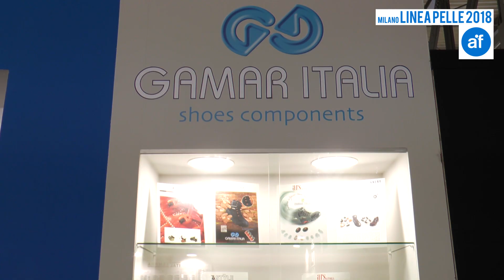Sistemi di allaccio per calzature - GAMAR ITALIA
Design, qualità e innovazione nella filosofia di Gamar Italia si affiancano a sicurezza, comodità e tecnologia.

La calzatura oggi si evolve in funzione delle diverse attività, delle comodità e degli stili di vita. Tecnologia, qualità, ricerca del design, innovazione e sicurezza vanno dunque di pari passo nel mondo delle calzature. Di questo innovare si fa porta voce Gamar Italia, azienda che da oltre 30 anni produce e distribuisce articoli e accessori per il calzaturiero.

Gamar Italia, da sempre, analizza gli stili di vita e crea componenti e accessori che si adattano perfettamente alle tendenze moda ma anche alle esigenze specifiche dei settori professionali. La scarpa ci accompagna ogni giorno della nostra esistenza ed è importante avere la tecnologia più adatta all’attività che svolgiamo in un particolare momento.

A LINEAPELLE 2018 l’azienda propone le linee che negli ultimi mesi hanno ricevuto innumerevoli preferenze.

Quick Lacing Kit è un sistema innovativo di allaccio a rotore che garantisce una chiusura semplice, efficace e confortevole in grado di sostenere tutti i carichi di lavoro.

Quick Lock sempre richiestissimo sul mercato è il dispositivo che permette di stringere e di allargare il laccio con un solo rapido movimento, evitando che la scarpa si allenti o si slacci da sola durante l’utilizzo, evitando nodi ai cordoni ed eventuali perdite di perdite di tempo. Quick Lock è impiegato in diversi settori, dal running alla speleologia, dal safety al trekking, dallo sport in generale al fashion.

La linea Plastiquick, un sistema innovativo di passalacci in plastica, dall’apprezzata caratteristica metal free e perfetti per il settore delle calzature safety. Il meccanismo permette di montare i ganci manualmente in modo molto agevole per il produttore di calzature e consente al consumatore finale di allacciare le scarpe in modo molto più semplice e veloce.

Il team di Gamar Italia è costituito da figure professionali specializzate e sempre attente agli aggiornamenti tecnologici, alle evoluzioni del mercato e ai cambiamenti degli stili di vita. Questo permette all’azienda di progettare e di creare sistemi sempre più innovativi capaci di anticipare i tempi. Ricerca e investimenti in macchinari di ultima generazione contribuiscono a rendere l’azienda un punto di riferimento per il mercato calzaturiero.

Oltre 30 anni di attività, di clienti fidelizzati in tutto il mondo e di brevetti tecnici registrati, questi sono solo alcuni degli elementi che caratterizzano Gamar Italia e la rendono fornitrice di qualità.

(Testo e Voce Alberta Barbagli)